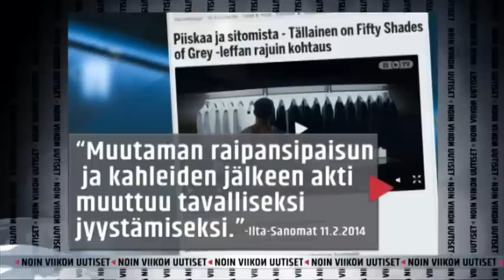Noin viikon uutiset 19.2.2015: Seksi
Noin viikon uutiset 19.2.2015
Seksi

Torstaisin Yle TV2
klo 21.25